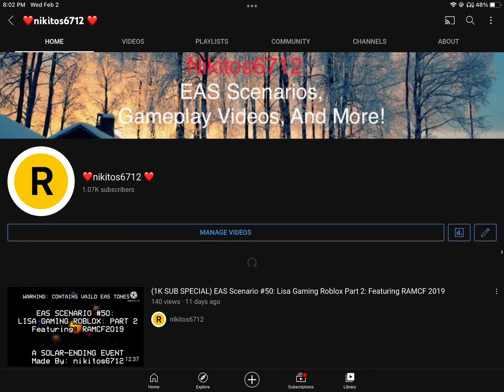Name Change For Valentine’s Day